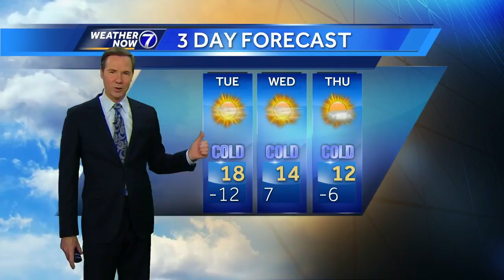Bill's Afternoon Update